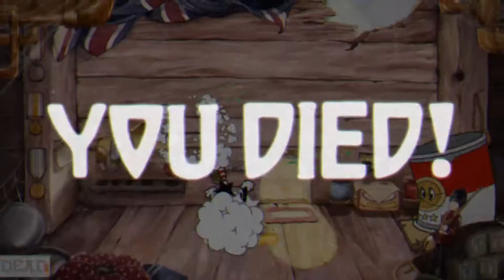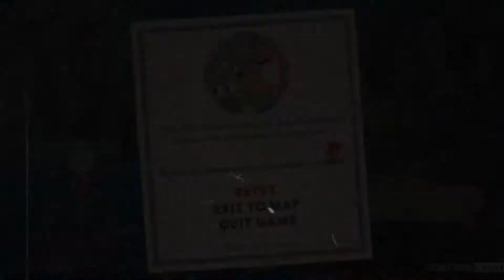Cuphead- EPISODE 8- BIONIC KITTEN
Welcome to episode 8 of Cuphead!